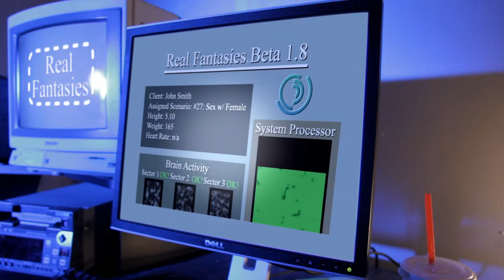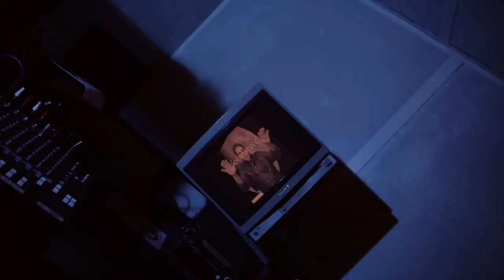Real+Fantasies+ +A+Comedy+Short HD